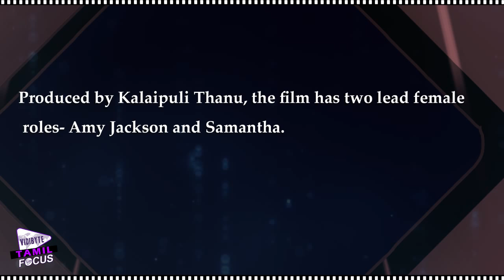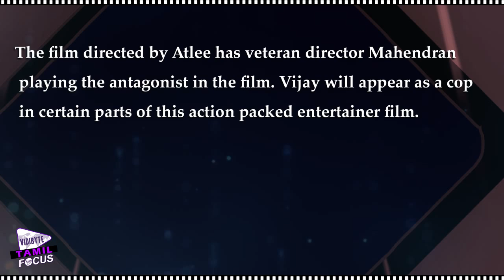Vijay 59 Tamil Movie First look Released On November 26 | Samantha - Tamil Focus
The first look of Vijay's upcoming film, directed by Atlee has been announced to be revealed on 26th of this month.

 Produced by Kalaipuli Thanu, the film has two lead female roles- Amy Jackson and Samantha.